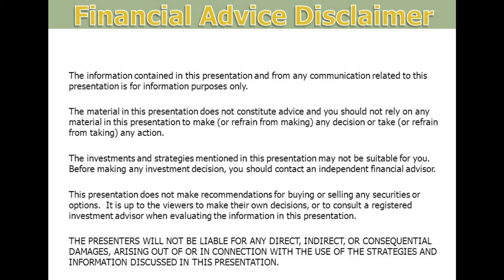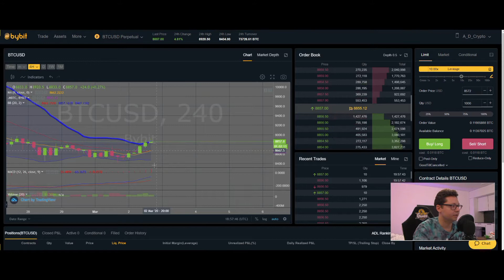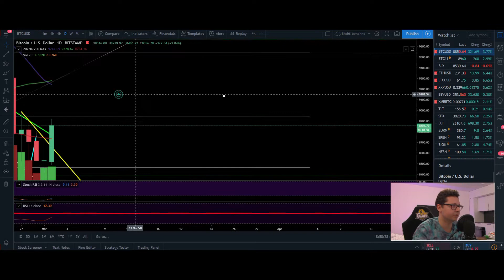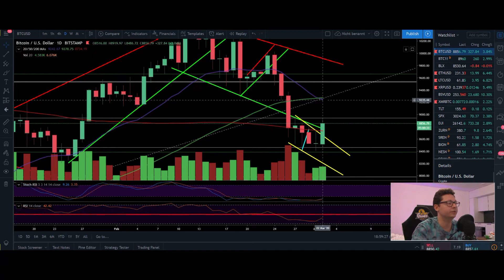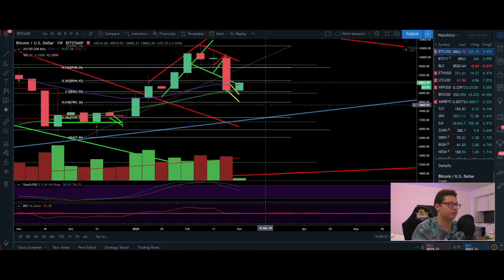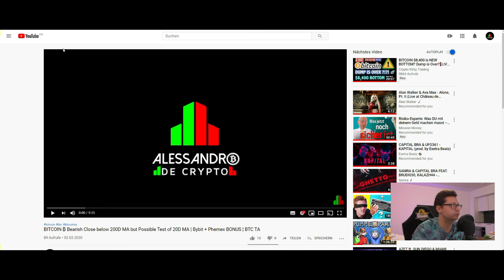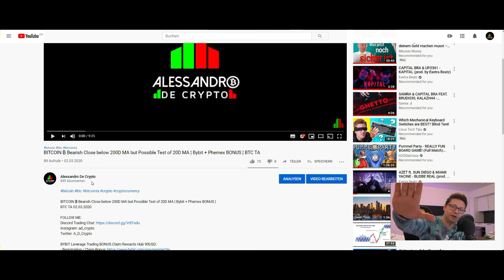BITCOIN ₿ UPDATE ¦ BULLISH BREAKOUT ¦ Bitcoin Technical Analysis 02,03,2020